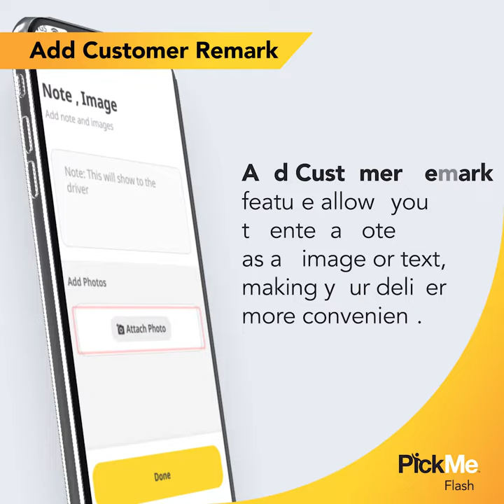PickMe Flash - New & Improved Features!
The new and improved flash features allows you multiple ways of making sure your deliveries' are on point! Check them out now!